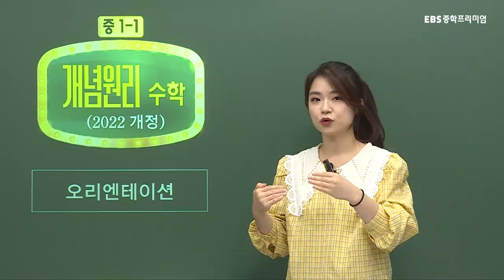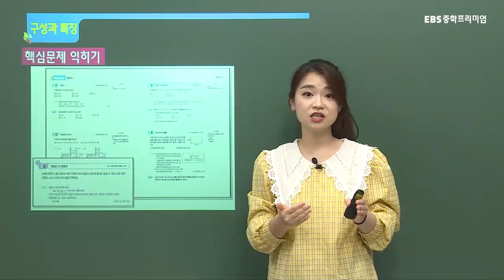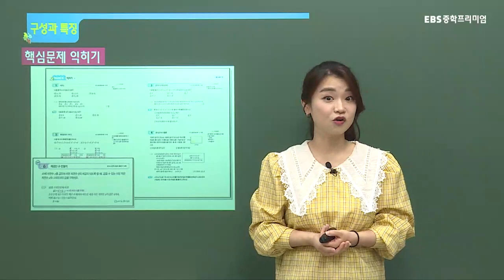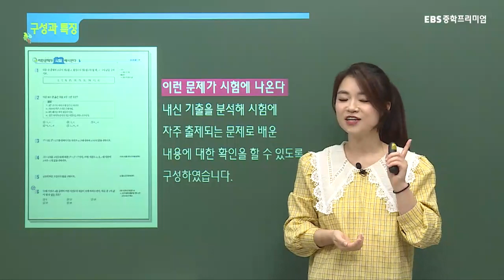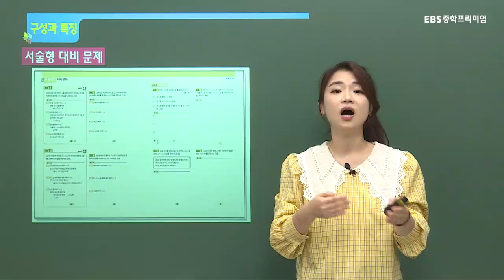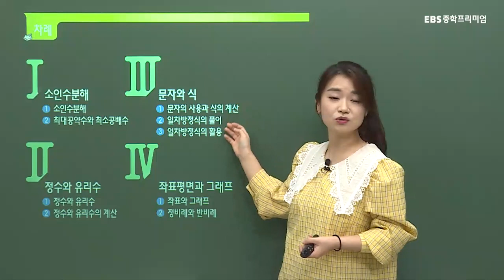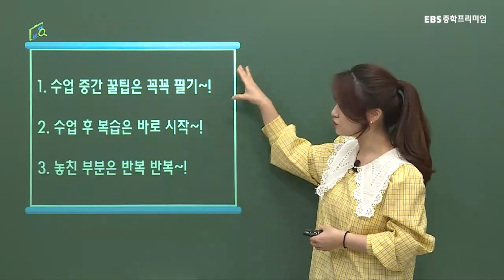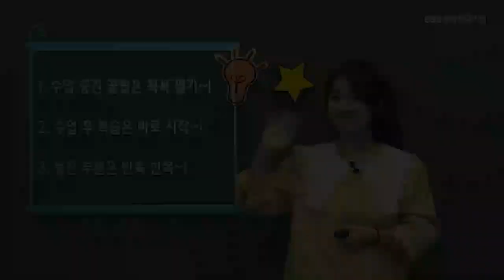중1-1 개념원리 수학 (2022개정)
이현이선생님의 중1-1 개념원리 수학 (2022개정) OT

○ 이제부터 현명하게! 현명한 수학 ○
• 개념 정리부터 문제 풀이, 서술형까지! 모두 해결할 수 있는 강좌
• 꼼꼼한 개념 정리와 문제에 적용되는 과정을 확인할 수 있는 강좌
• 서술형 대비 문제를 통한 학교 서술형 평가를 대비할 수 있는 강좌
• 시험에 잘 나오는 유형부터 함정에 빠지기 쉬운 유형까지 연습할 수 있는 강좌